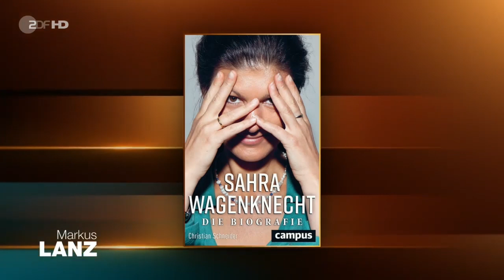Markus Lanz 12 09 2019 Mario Basler, Sebastian Pufpaff, Sahra Wagenknecht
Sahra Wagenknecht, Politikerin
Die scheidende Linken-Fraktionschefin spricht über die tiefe Krise ihrer Partei. Außerdem äußert sie sich zu den Beweggründen für ihren Rückzug und zu ihren Plänen abseits der Spitzenpolitik.

Sebastian Pufpaff, Kabarettist
Der Satiriker analysiert das Parteiengefüge und die aktuelle politische Lage in Deutschland. Er sagt: "Ich bleibe heilloser Optimist – egal, welche Apokalypse sich einer ausdenkt."

Ferdinand von Schirach, Autor
Nach seiner Vorlage zeigt das ZDF ab Freitag eine neue Staffel von "Schuld". Er gewährt einen Einblick in die neuen Fälle und berichtet von seinen Anfängen als Verteidiger Günter Schabowskis.

Mario Basler, Ex-Profifußballer
Der frühere Nationalspieler veröffentlichte gerade seine Biografie. In der Sendung verrät der 50-Jährige die größten Geheimnisse und unterhaltsamsten Highlights seiner bunten Karriere.